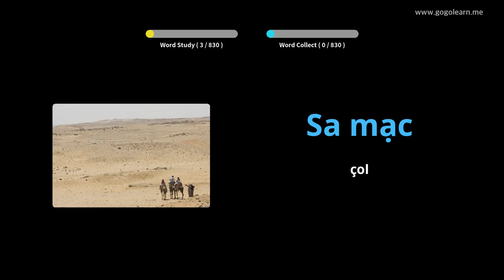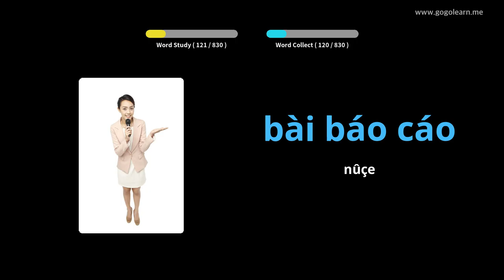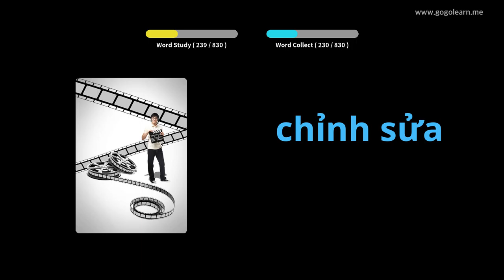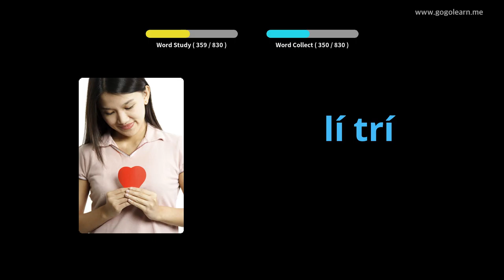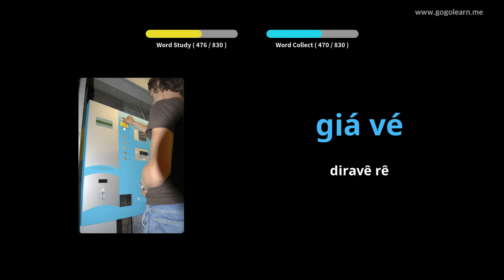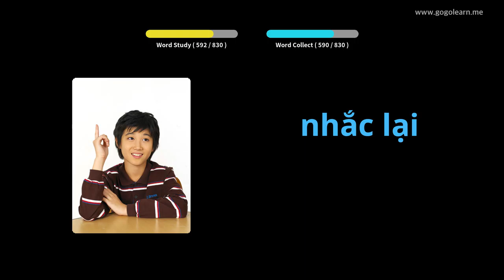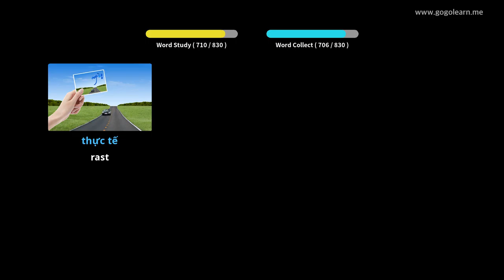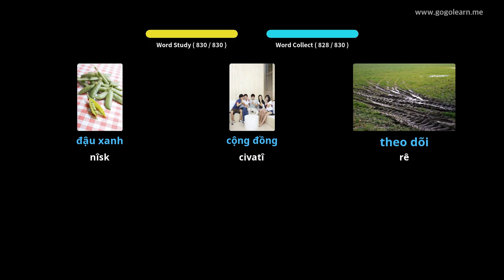Guhdarên Vokala Viyetnam Dema Xewa êweyê | Golearn